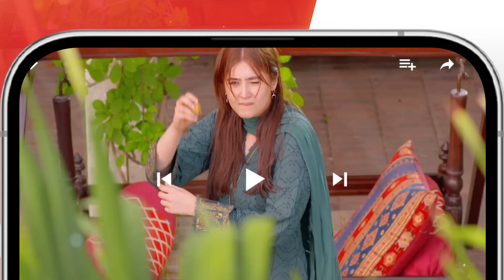Rang Badlay Zindagi - Episode 29 - Teaser [ Nawaal Saeed, Noor Hassan, Omer Shahzad ] - HUM TV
Written By: Uzma Iftikhar & Furqanullah Sahir
Directed By: Nain Maniar
Produced By: Moomal Productions & MD Productions ✨